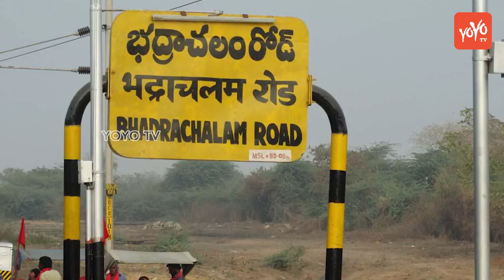Chakali Ilamma Idol Demolished at Reddypalem Village in Burgampadu | Kottagudam | YOYO TV Channel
Chakali Ilamma Idol Demolished at Reddypalem Village in Burgampadu

1. Bithiri Sathi As MLA | CM KCR To Give Malkajgiri TRS MLA Ticket | KTR.

2. YSR Song | Madhu Priya Emotional Song | YS Jagan | YSRCP-Philadelphia

3. TRS MP Balka Suman And Nallala Odelu Cold War | CM KCR | KTR | TRS

4. Ganesh Chaturthi 2018 song | SP Balasubramaniam | Ravi Varma | Vinayaka Chavithi

5. CM KCR Bodyguards Always Wear Black Goggles and Carry Briefcase Why ? | VVIP Security

6. Konda Surekha Gives Clarity Over Joining Telangana Congress | CM KCR | KTR

7. Folk Singer Sai Chand Songs on Revanth Reddy at TRS Meeting - Kodangal

8. Kaushal Army Main Founders Interview | Kaushal Army Secret Revealed | Bigg Boss 2 Telugu

9. Madhu Priya Song Performance & Anchor Udaya Bhanu Dance at World Telangana Convention

10. Interesting Facts About Teenmar Mangli